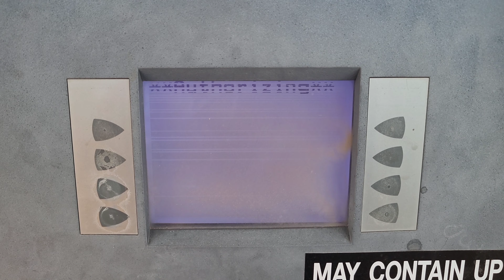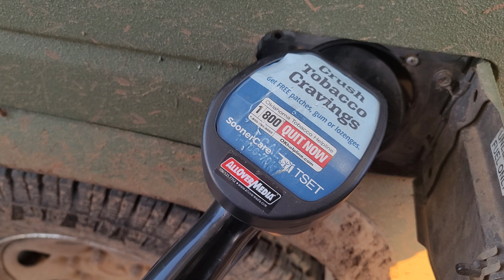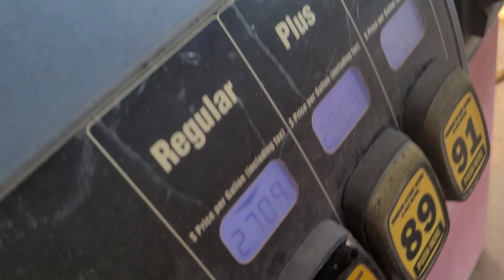Nissan truck mudding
Just went driving trying to find a drop of mud and ended up finding some nice puddles.